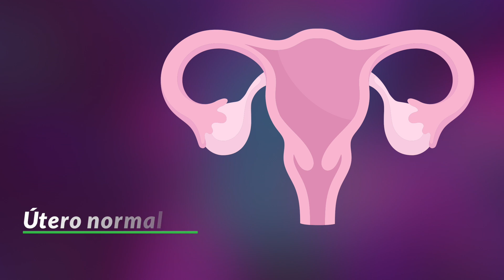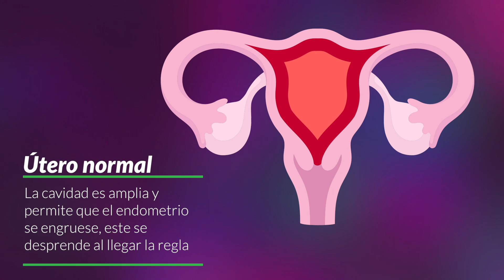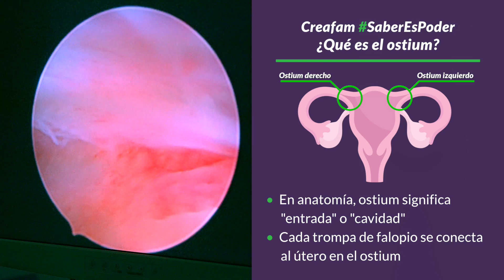AMEU, Asherman e histeroscopía [Adherencias uterinas o Sinequias uterinas]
SaberEsPoder ¿Te realizaste algún procedimiento y tus periodos desaparecieron o son menos frecuentes? Puedes haber desarrollado síndrome de Asherman 😣🕸♀

El Dr. Arturo Valdés, experto en fertilidad de Creafam nos explica como incluso tratamientos sencillos como una aspiración (AMEU) pueden producir un síndrome Asherman (Adherencias) si no se realizan con cuidado. Resolver este problema requiere una histeroscopia.

Dr. Arturo Valdés Carrillo